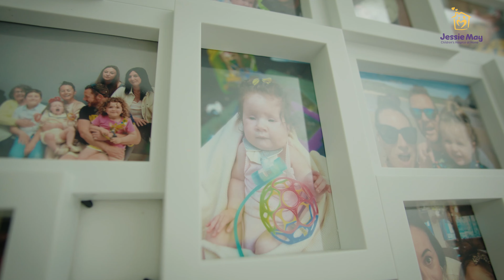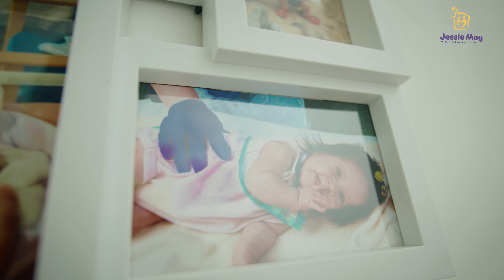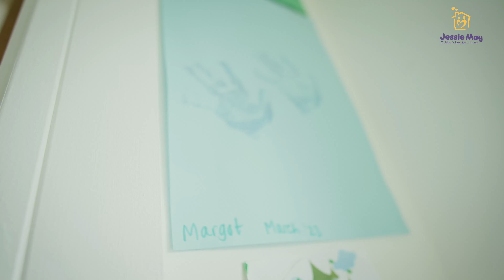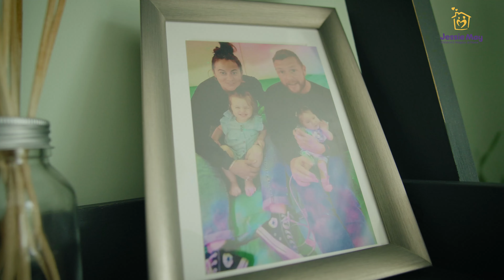Jessie May Nurses and The Griffith's Family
Victoria and Greg, parents of Margot, generously share their firsthand experience of having the support of a Jessie May nurse. They offer valuable insights into their journey, narrating the story of their daughter Margot and emphasizing the immense benefits that Jessie May has brought, not only to Margot, but also to the entire family.
To learn more about Jessie May and how our nurses can support children and their families, please